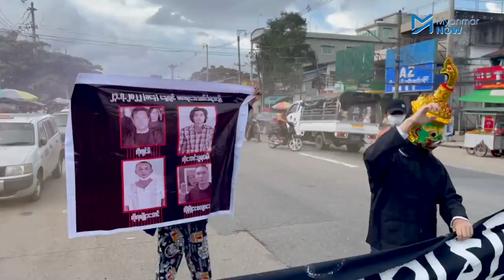"ဥပဒေကိုစစ်ကျွန်ပြု သွေးစွန်းလက်နဲ့ထီးတော်မတင်နဲ့" လို့ ရန်ကုန်လူငယ်များဆန္ဒပြ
ဩဂုတ်လ ၃ ရက်နေ့ ရန်ကုန်မြို့တွင် စစ်ကောင်စီလုံခြုံရေးတင်းကြပ်ထားသည့်ကြားမှ "ဥပဒေကိုစစ်ကျွန်ပြု သွေးစွန်းလက်နဲ့ထီးတော်မတင်နဲ့" ခေါင်းစဉ်နှင့်အတူ ကိုဖြိုးဇေယျာသော် သီဆိုရေးသားခဲ့သော "ယုံကြည်ချက်အတွက် အသက်ကိုစွန့်ကာ သမိုင်းကိုရေးမှာ ငါတို့" စာတန်းများကိုင်ဆွဲကာ ရန်ကုန်လူထုသပိတ်မှ စစ်အာဏာရှင်ဆန့်ကျင်ရေးလှုပ်ရှားမှုတစ်ခု ပြုလုပ်ခဲ့သည်။

တရားဥပဒေအထက် အဓမ္မချုပ်ကိုင်ထားသည့် စစ်အာဏာရှင်ကို အဆုံးထိတော်လှန်တိုက်ထုတ်ရန် တိုက်ပုံအနက်နှင့် ဘီလူးခေါင်းဆောင်းပြီး ၂၀၀၈ အခြေခံဥပဒေစာအုပ်ကို ကြိုးမိန့်ပေးမီးရှို့ဖျက်ဆီးခြင်းပြုကာ ရန်ကုန်လူထုသပိတ်က အာဏာရှင်တိုက်ဖျက်ရေး ကြွေးကြော်လှုံ့ဆော်မှုပြုလုပ်ခဲ့ခြင်းဖြစ်သည်။

တိုက်ပုံအနက်သည် မြန်မာနိုင်ငံ၏ လက်ရှိတရားဥပဒေကို ကိုယ်စားပြု၍ ၎င်းအထက်တွင် အဓမ္မချုပ်ကိုင်ထားသော စစ်အာဏာကို ဘီလူးခေါင်း‌ဆောင်းဖြင့် ဖော်ပြခဲ့ခြင်းဖြစ်သည်။ ခြေဥကို မီးရှို့ဖျက်ဆီးချိန်တွင် ဘီလူးခေါင်းအားဆောင်းအား ချွတ်ထားခြင်းဖြင့် သပိတ်သရုပ်ဖော်ထားခြင်းဖြစ်သည်။